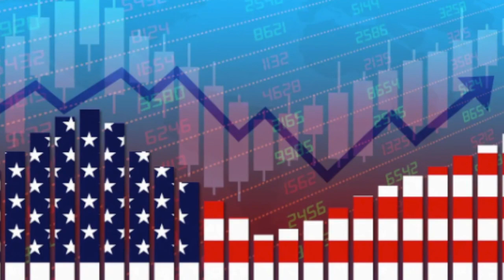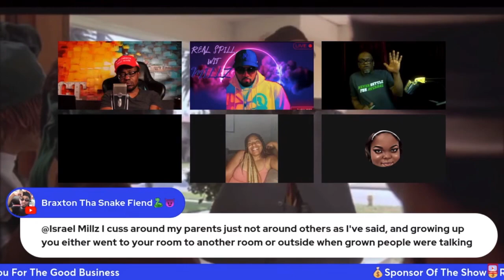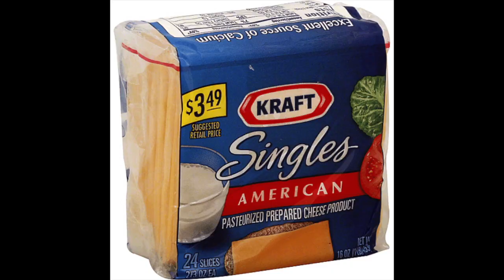Uncle Geoff PRESENTS: NEW HOUSE RULES AND SPECIAL FOOD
WHADDAP NEFF U'S AND NIECES!

Ya Uncle is BACK, with new MUSIC, new IDEAS, new SHOWS and new CLIPS! I'ma kick it off with a joint about the etiquette of  what NOT to eat in a joined family situation.

A lot of you MAMAS AND DADDIES are suffering because a lotta you NEW foak to the house are CONFUSED about how the REFRIGERATOR works. I'm here to clear that up. After you watch THIS??? It'll be CRYSTAL CLEAR how the GIT DOWN go.

This is the first of MANY... and I hope it HELPS.

QUOTE it.

Pass it AROUND. Take it to HEART.

If by chance you take this PERSONAL??? Iss cause YO' ASS is who I was talkin' about in the FURSS PLACE.

PEEP GAME.

Welcome BACK, ME!